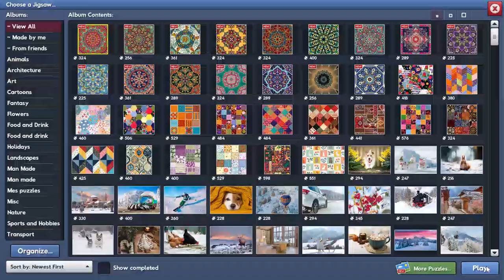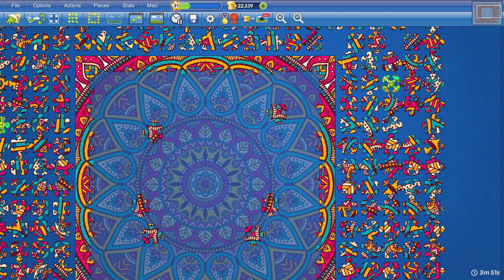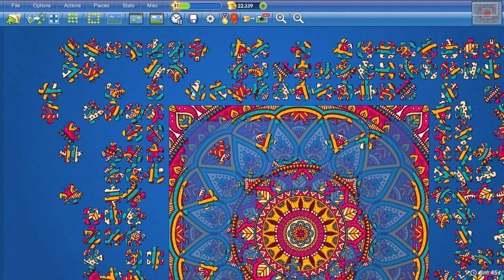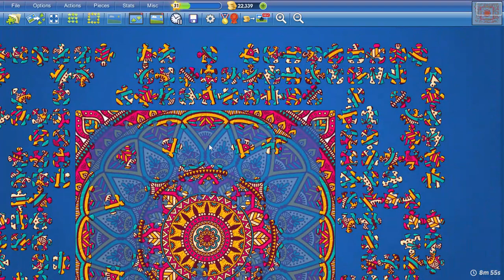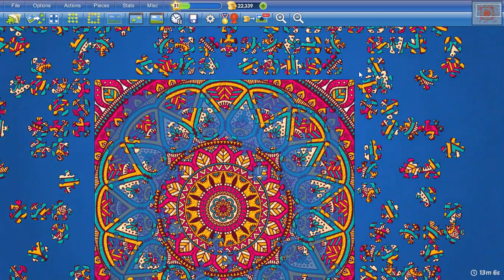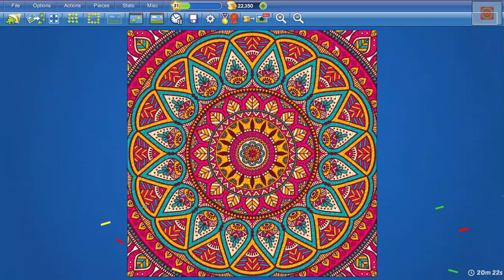Pink Turquoise Mandala in 20min22s